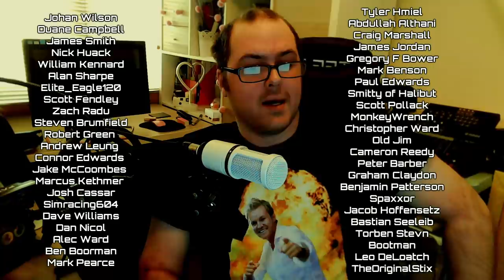F1 URBAN MYTHS! Debunking 6 Myths that F1 Fans Love to Believe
Balestre did this! No he didn't. Schumacher's! Nope. But Senna! Not that either.

There's always a conspiracy or some sort of urban myth on the internet. I love a good old bit of fact checking, and I also love a bit of weaponised sarcasm. So join me as I briefly pick apart six urban myths F1 fans love to spout on the internet.

Steam: AdmiralLaWind

CPU: Ryzen 5 2600 @3.9gHz
Motherboard: MSI B450 Mortar Micro ATX
RAM: Corsair Vengeance 2x 8gb @ 3000mHz
GPU: MSI GTX1660 w/ slight OC
Editing Software: Sony Vegas 14 Steam Edition
Wheel: Thrustmaster T300RS
Pedals: Fanatec CSL V3s